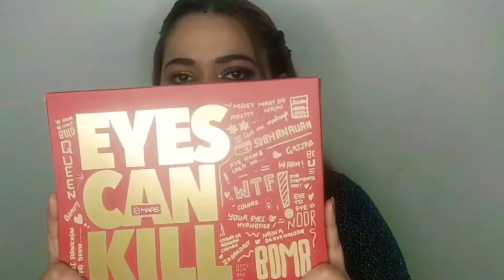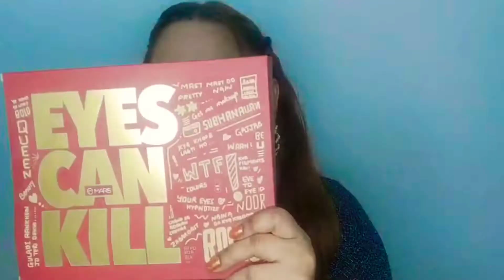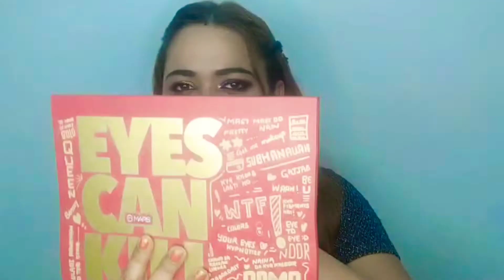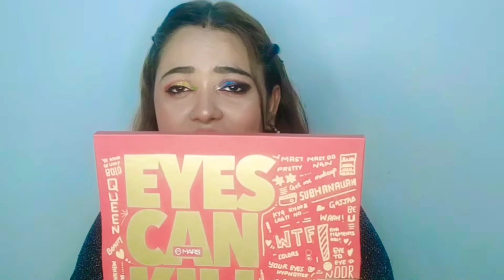*New launch* Testing New MARS COSMETICS EYES CAN KILL 63 EYESHADOW PALETTE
Hi, Guys.
In Today's video i will be testing this newly launch Mars cosmetic EYES CAN KILL EYESHADOW PALETTE .. It's a huge palette..Price of the product is 999 i bought it from Amazon .. M going to tell you all the details about this palatte...means it's colour payoff, whether the shades are pigmented or not .Is it worth buying or not?